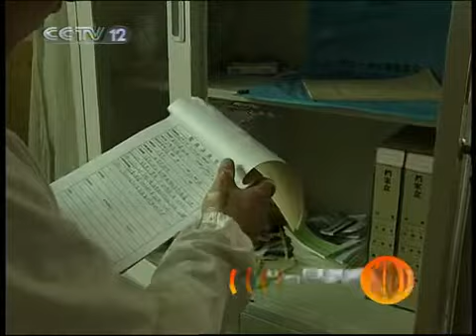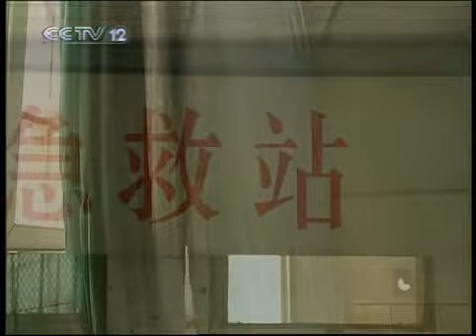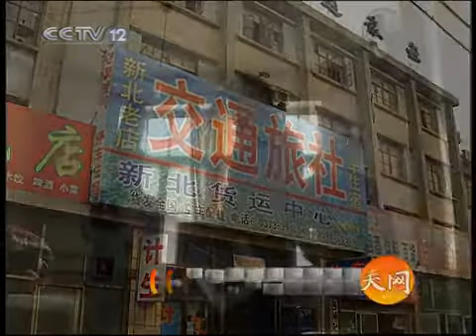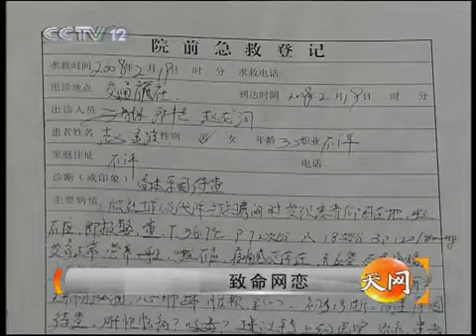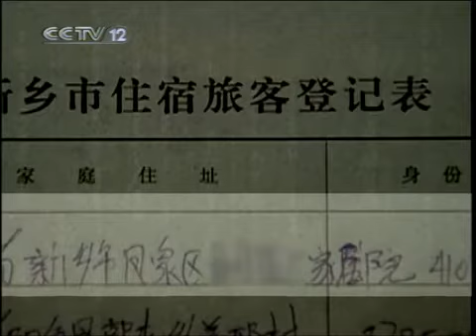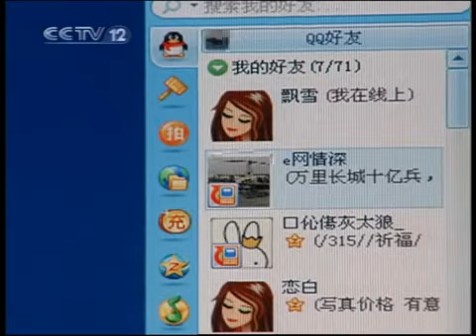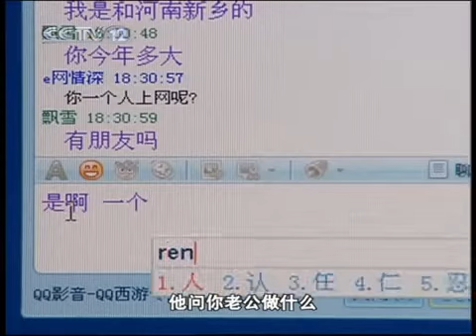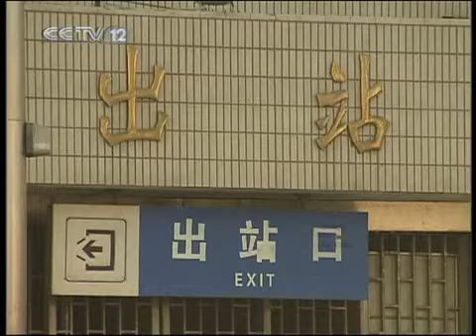天网 天网 2010年 第19期